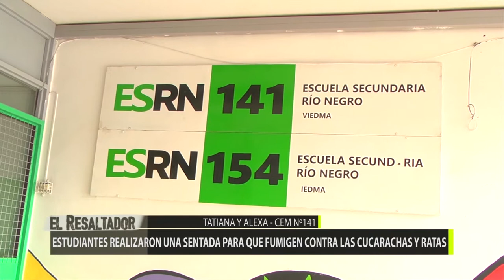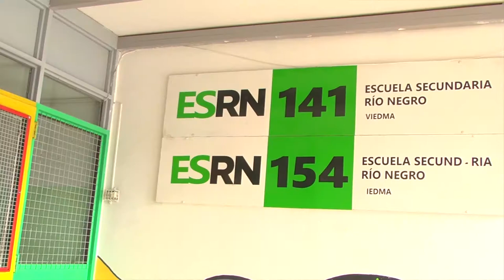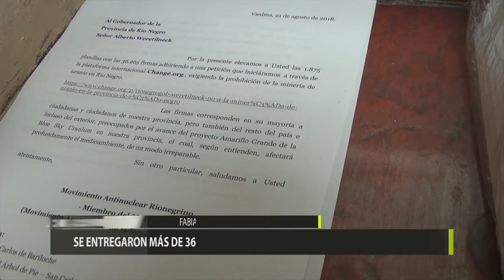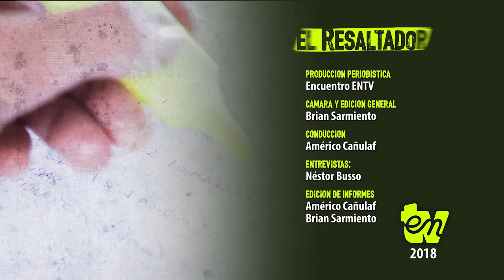El Resaltador 23 | Bloque 2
Fecha de emisión: 24 de agosto